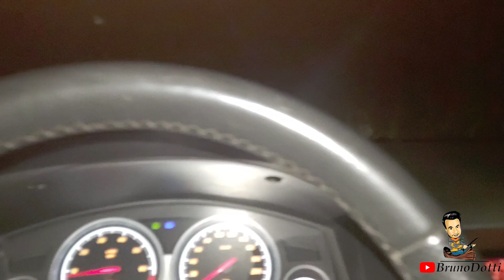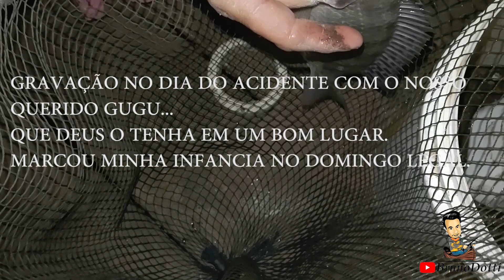FARTURA DE PEIXES NO ESTALEIRO!!! Pescaria.